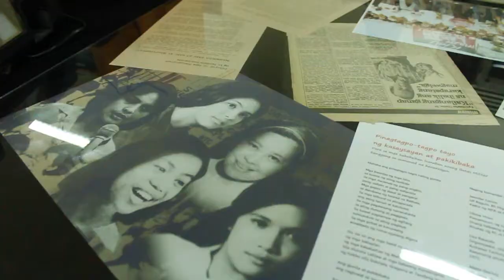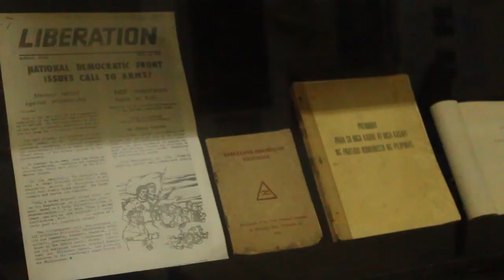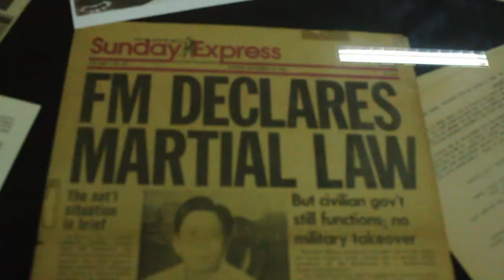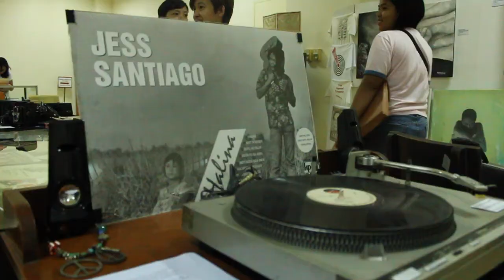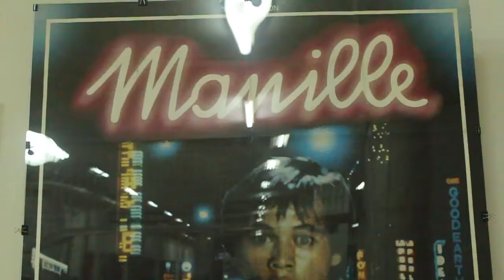Beyond remembrances: 40 years after martial law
In this video, Karapatan opens an exhibit commemorating the 40th anniversary of the imposition of martial law. Cristina Palabay, its secretary general, says the items on exhibit should serve as a reminder that the Filipino people should be vigilant against martial law-like repression.